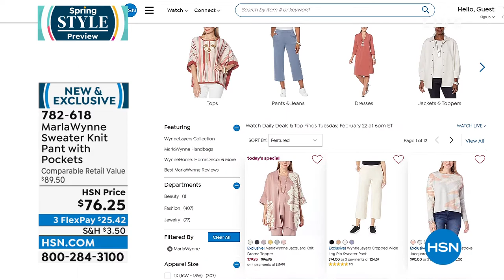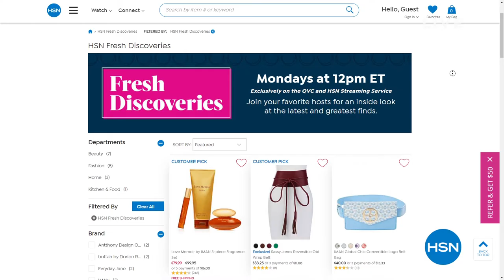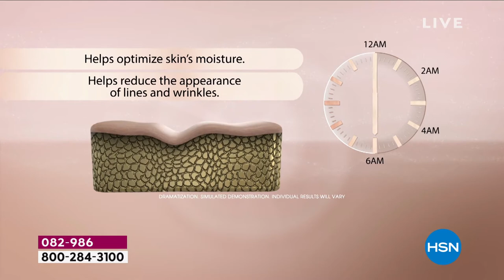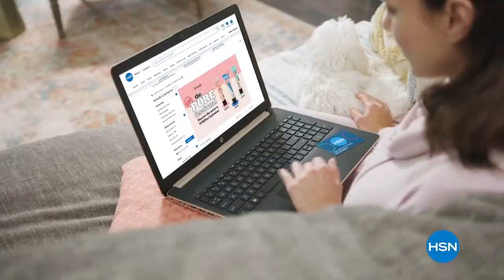HSN | Daily Deals & Top Finds 02.22.2022 - 06 PM